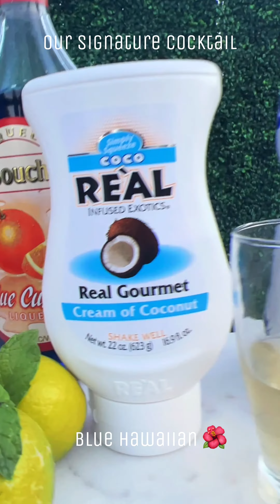Blue Hawaiian Cocktail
The blue Hawaiian cocktail is a fantastic and fun tropical drink. It's filled with rum, pineapple, cThe blue Hawaiian cocktail is a fantastic and fun tropical drink. It's filled with rum, pineapple, coconut and, best of all, it's blue. Blue cocktails are always hard to resist because the color lures you in for a taste of the sweet tropical flavor.

In a mixing glass filled with ice cubes, pour the rum, blue curaçao, pineapple juice, and cream of coconut. Stir well for at least 30 seconds.

Strain into a collins glass filled with fresh ice cubes

Garnish with lime wheel, Chamoy & Tajin on rim.
oconut and, best of all, it's blue. Blue cocktails are always hard to resist because the color lures you in for a taste of the sweet tropical flavor.